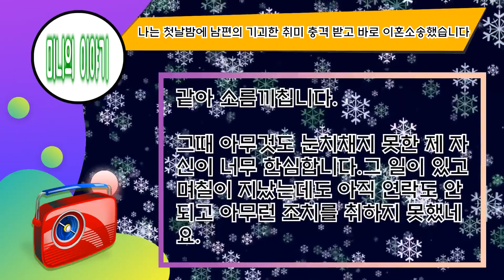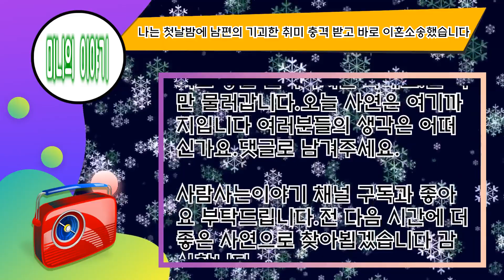[사이다 사연] 나는 첫날밤에 남편의 기괴한 취미 충격 받고 바로 이혼소송했습니다.남편 완전 미친놈이네!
▣"미니의 이야기" 유튜브 채널 구독
사연 제보는 아래 주소로 해주시면 감사하겠습니다.
많은 성원 부탁드려요
미니의 이야기- 꾸준히 매일 업데이트합니다
실시간 제보, 익명 제보 받습니다, 원본 혹은 재구성해서 업로드 합니다
만약 문제가 있으면 메일로 연락 주세요, 댓글을 달면 못 읽을 수도 있으니까요